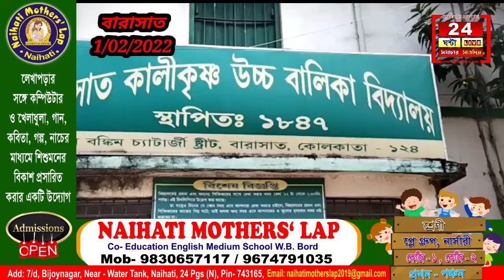চলছে স্কুল খোলার প্রস্তুতি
আগামী ৩রা ফেব্রুয়ারি থেকে স্কুল খুলছে,মঙ্গলবার সকাল থেকে তৈরি হচ্ছে বারাসত কালীকৃষ্ণ উচ্চ বালিকা বিদ্যালয়।সকাল থেকে স্কুল চত্ত্বর পরিস্কার পরিচ্ছন্ন করা হচ্ছে,ক্লাস রুম থেকে সমস্ত জায়গা স্যানিটাইজ করা হচ্ছে।বিদ্যালয়ের প্রধান শিক্ষিকা জানান স্কুল বন্ধ ছিলো না,স্কুলে নিয়মিত শিক্ষিকারা আসতেন,স্কুল পরিস্কার পরিচ্ছন্ন,স্যানিটাইজ প্রক্রিয়া চালু ছিলো, যেটা ছিলো না সেটা হল স্কুলের প্রাণ ছিলো না,বিদ্যালয়ের প্রাণ ছাত্রীরা,তাই আগামী ৩রা ফেব্রুয়ারী থেকে সেই প্রাণ ফিরবে তার জন্যই প্রস্তুতি নেওয়া হচ্ছে,আজ যেমন স্কুল জীবাণু মুক্ত করা হচ্ছে আগামীকালও চলবে,তারপর যখন ছাত্রীরা স্কুলে প্রবেশ করবে তখন তাদেরকে গেটেই স্যানিটাইজ করা হবে,মাক্স এবং থার্মাল গান দিয়ে শরীরের তাপমাত্রা মাপা হবে,যা গতবারের ছাত্রীরা প্রথম আসার সময়ও করা হয়েছিলো।এবারেও সচেতনতার কথা মাথায় রেখেই স্কুল চালু হবে বলে জানাম বিদ্যালয়ের প্রধান শিক্ষিকা মৌসুমি সেনগুপ্ত।